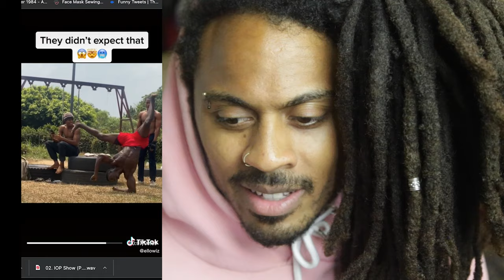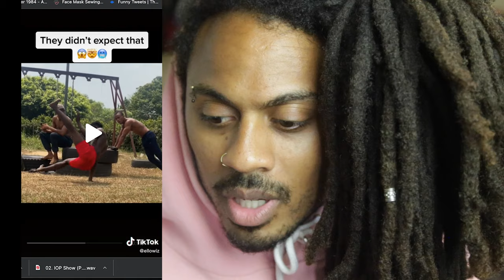DANCERS GOING GOD MODE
Reacting to tik tok videos of dancer going god mode

PEOPLE IN THE VIDEO: